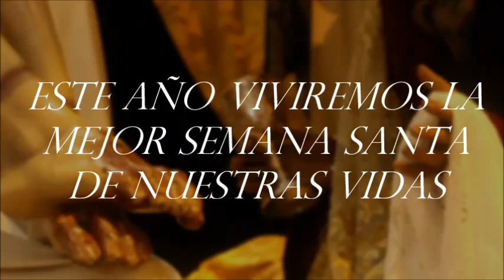trailer semana santa copacabana antioquia